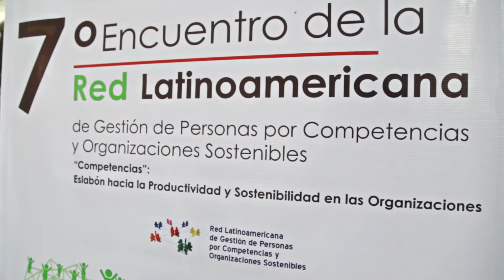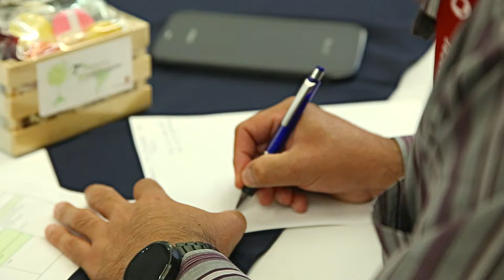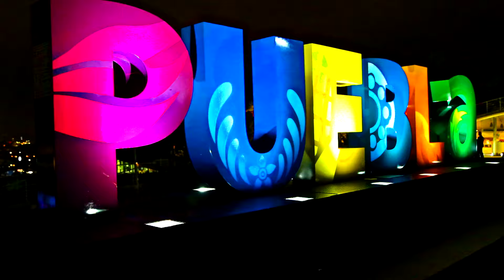memoria red 4